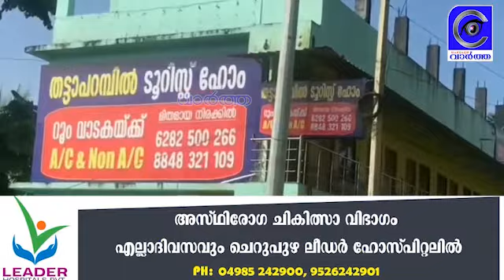അരവഞ്ചാല്‍ സെന്റ് ജോസഫ് പള്ളി തിരുനാള്‍ തുടങ്ങി. ഫാ. ജോസഫ് നൂറന്‍മാക്കല്‍ കൊടിയേറ്റി.